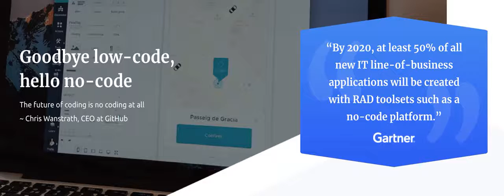Interview w Betty Blocks CEO Chris Obdam No code software, the new role of devs in innovation